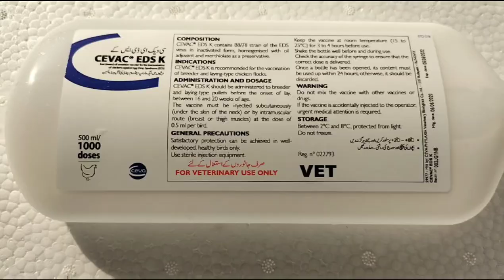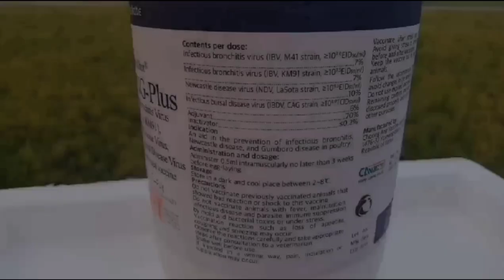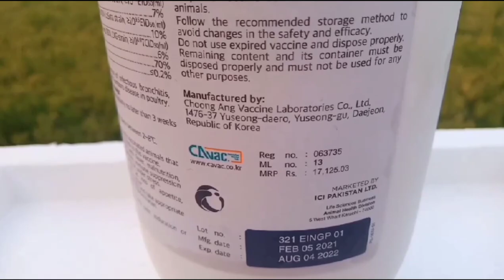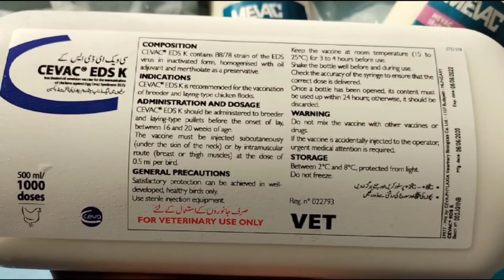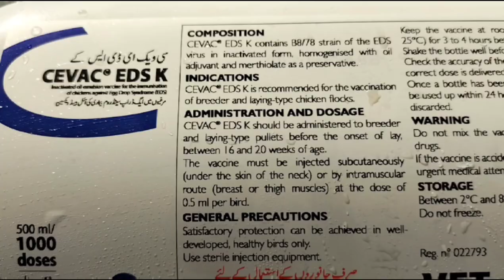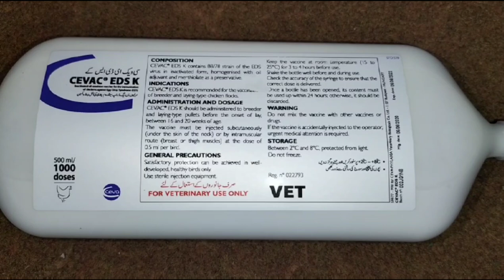Egg Drop Syndrome in Poultry | EDS Vaccine | ND IB Vaccine | Dr. ARSHAD